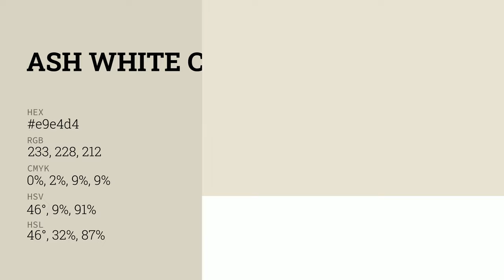Ash White color e9e4d4 hex color - Green color - Cool color e9e4d4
What color is Ash White ? e9e4d4 hex color - Green color - Cool color e9e4d4

Hex e9e4d4 Color Code is also known as Ash White color.